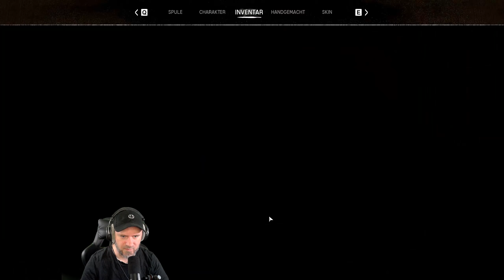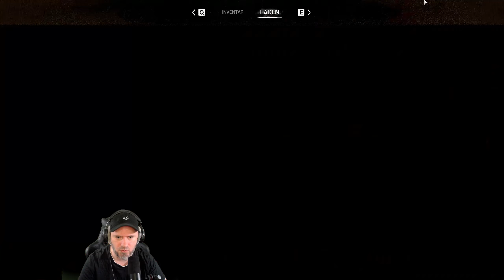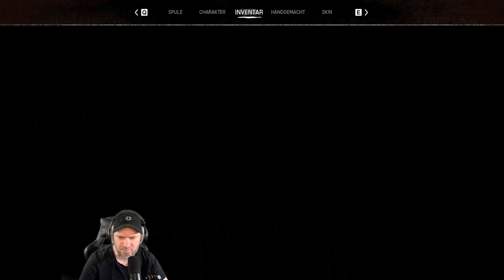Night of the Dead Deutsch - Eiseskälte zieht durch die Stadt [S05#113]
Erlebe die düstere Welt von 'Night of the Dead'! Begleite mich auf meinem Let's Play-Abenteuer, während ich gegen furchterregende Zombies kämpfe und mich darin versuche, Überlebensstrategien zu entdecken. Tauche ein in die Spannung und gruselige Atmosphäre dieses packendes Survival-Horror-Spiel im Style von 7 Days to Die.
Bist du bereit für die Nacht der Toten? Schau jetzt rein und erlebe den Nervenkitzel mit uns!

🌆 Spiel: Night of the Dead
🎮 Plattform: PC

📌 In diesem Video:

➡️ Erkundung der Map
💥 Epische Kämpfe gegen Horden von Zombies
🏚️ Basisbau und Überlebensstrategien